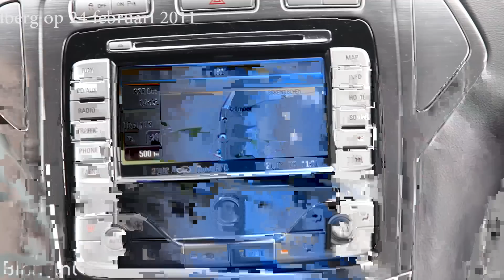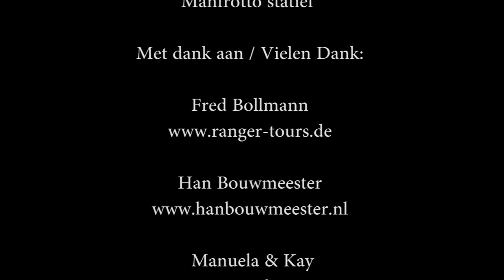A few days in Feldberg for wildlife photography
Together with two other nature photographers in Germany photos taken with the eagles. . This video gives a preview of what to expect there. We sat in the largest erdversteck Fred Bollmann . The trip was arranged by Han Bouwmeester .

The video was shot with a Canon 5D mark 2 Canon 7D and lenses as a 24-105mm , 100-400mm and a 70-200mm with 2x extender .

The sound I have tried to keep as original as possible . And the pop you hear occasionally cracking ice.

The fox that you see in this video was unfortunately ill, he suffered from scabies and is therefore bare at the back.